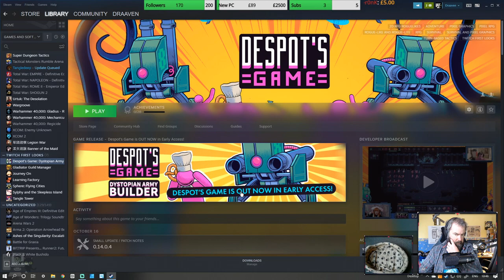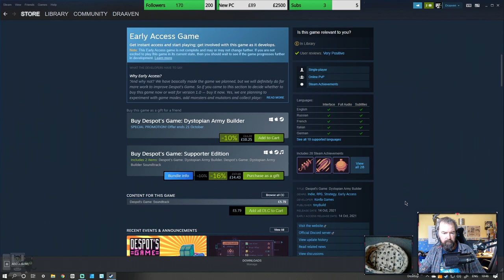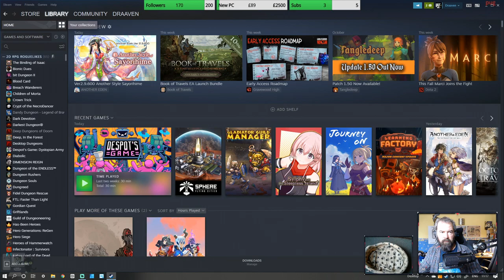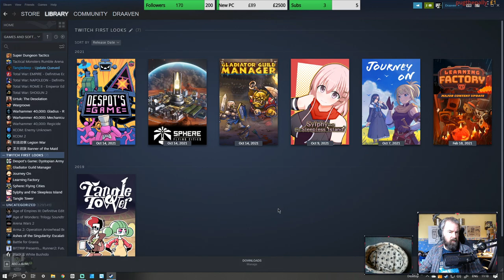First Look - Despot's Game (Live Stream)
Guide puny humans through Despot's Game - a rogue-like tactics army battler. Equip your team and sacrifice them through procedural dungeons as you fight enemies, and other players!